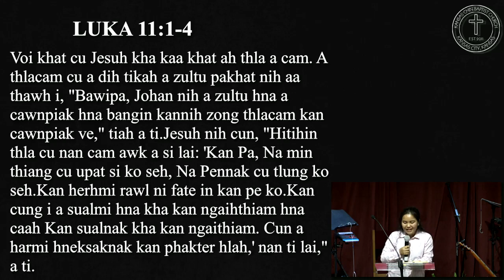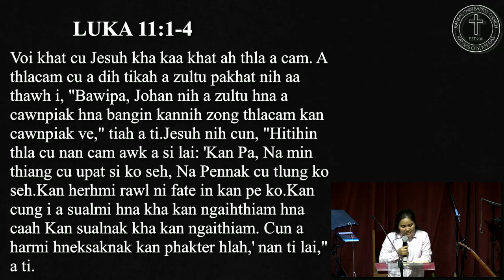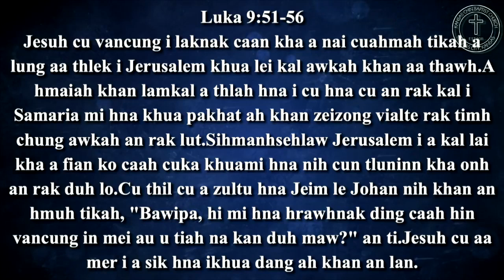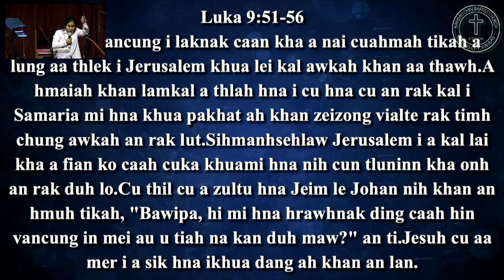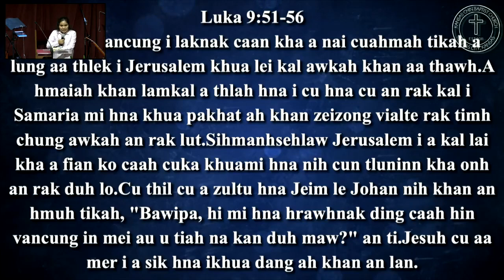Lungfahnak Rap (Luka 11:1-4) - Sayamah Ca Meng Tial || KCBC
Kansas Chin Baptist Church facebook ah a dih lak in zoh khawh a si.

Bawipa nih a sunparnak caah hmang chin ko seh! Amen!